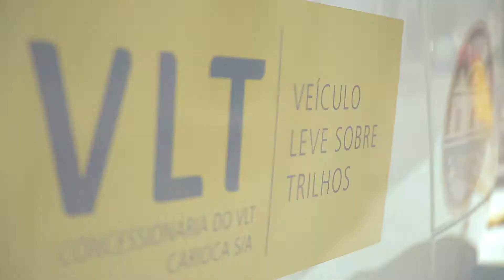¡Elegancia y encanto con el Tren Ligero! | Ciudad Olímpica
¡Está llegando! Con un gran encanto, tecnología y elegancia, a lo largo de sus 28 kilómetros de extensión, el Tren Ligero desfilará en breve toda su belleza por el Centro y la Región Portuaria. Con una capacidad para transportar 300 mil pasajeros al día, el Tren Ligero estará conectado con trenes, barcas, metro, autobús, con el Aeropuerto Santos Dumont y con el Teleférico de la Providencia. Además, el nuevo transporte tendrá 32 paradas y funcionará las 24 horas del día, lo que contribuirá a un nuevo concepto de movilidad urbana de nuestra ciudad conectada. La previsión de inauguración es en 2016.